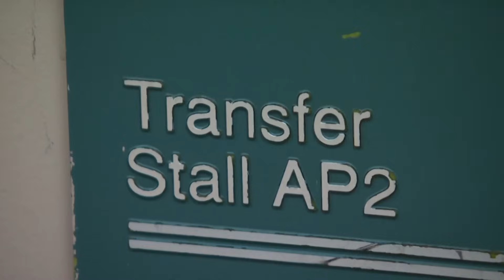Suspect Makes A Run For It | JAIL TV Show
In Charlotte, NC, a male suspect is arrested for trespassing and disorderly conduct but during his processing, he refuses to cooperate. After being placed in a holding cell he still hasn’t calmed down and the suspect makes a break for escape. This episode was filmed in 2010 and features the Mecklenburg County Sheriff's Office